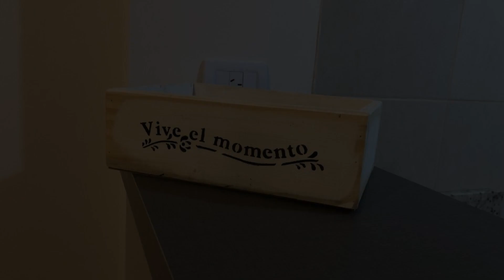Bristol Uk, Buenos Aires, Argentina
About Property:
You're eligible for a Genius discount at Bristol Uk! To save at this property, all you have to do is sign in.
Boasting air-conditioned accommodation with a pool with a view, garden view and a balcony, Bristol Uk is situated in Buenos Aires. Guests staying at this apartment have access to a patio. The property is non-smoking and is set 2.6 km from Plaza Serrano Square.
The apartment has 2 bedrooms, 1 bathroom, bed linen, towels, a flat-screen TV with cable channels, a dining area,...
Property Type: Hotel
Address: av federico lacroze 3229 av federico lacroze 3229, Colegiales, 1426 Buenos Aires, Argentina
Searching For
1. Bristol Uk - Buenos Aires - Argentina
2. Bristol Uk - Buenos Aires - Argentina Address
3. Bristol Uk - Buenos Aires - Argentina Rooms
4. Bristol Uk - Buenos Aires - Argentina Amenities
5. Bristol Uk - Buenos Aires - Argentina Offers and Deals
Audio Credit:
Track Title: Subway Dreams
Artist: Dan Henig